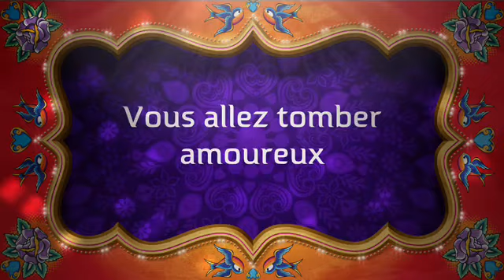Carnaval à Laure Gatet